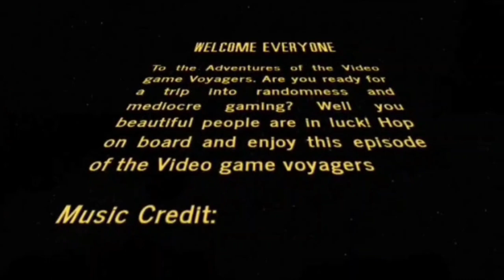Super Mario Bros 3 - NES (VGV E13)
On episode #13 of the Video Game Voyagers, Ecto67 and Ash play Super Mario Bros. 3 for NES. Developed by Nintendo, released in 1988. Join them on this voyage as Ecto67 proves he can beat the game and redeem himself after failing at the Louisville Arcade Expo. A few powerups won't hurt anything, even the boat anchor.